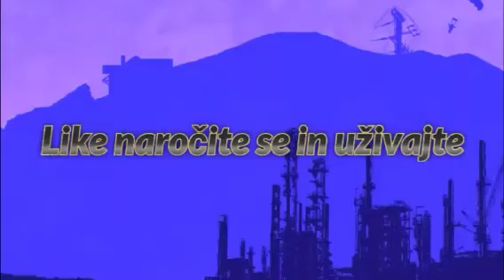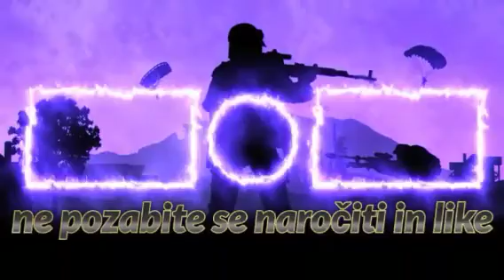now dom day 2/part 2 "poglednite opis videja"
odločil sem se ka nedo 5 delov ampak bon delo več